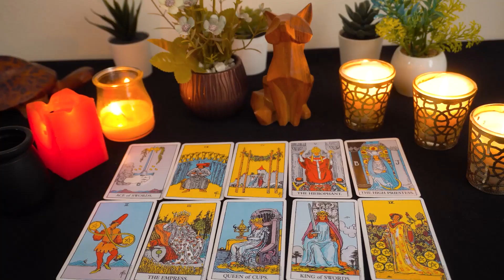GEMINI💘 When THIS Happens Gemini OMG...You're NOT Going To Believe It's Real!!!🔮👀⭐